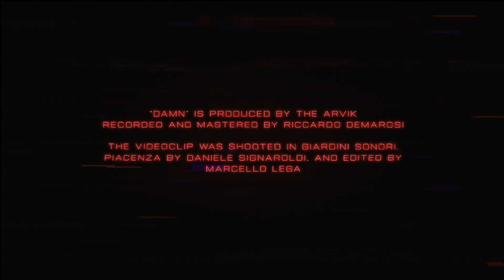The Arvik - Damn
LYRICS:

Hey, you, looking me so bad
i don’t need you to be that damn mad

there’s really nothing to be mad about

It’s a new day, but it is the same, always on the streets
i’m trying to chill bro, why is it that so hard?

I don’t get why the world is so confused,
turning things upside down
even when it could be so DAMN simple.

You don’t get that we are the same,
trying to live together on this planet
let’s try make it fucking works.

Yo, boy, you think you’re lost?
Every man walking on this path is like you in this moment
Don’t even think about complain
Grow up and get stronger, there’s no space for weakness here
Feel sick? you’re done
Feel mad? get lost mate

even when it could be so simple.

CREDITS:

Music produced by The Arvik, Recorded by Riccardo Demarosi and Marcello Lega, Mixed and Mastered by Riccardo Demarosi.

Video shooted by Daniele Signaroldi at Giardini Sonori (Piacenza/Italy), and edited by Marcello Lega.

Lyrics by Riccardo Demarosi, Marcello Lega, Riccardo Lovotti